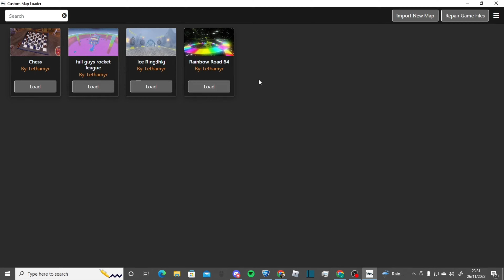Welcome to our new Channel